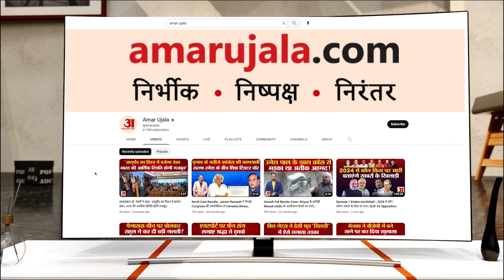Short film festival Varanasi : Bollywood actress Madhurima Tuli ने बताया क्यों खास है ये महोत्सव?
बॉलीवुड अभिनेत्री मधुरिमा तुली ने भी अंतर्राष्ट्रीय फिल्म महोत्सव में शिरकत की। उन्होंने कहा, पर्यटन हमारे देश में बढ़े और संस्कृति पूरी दुनिया जाने यही इस महोत्सव का संदेश है। मैं यहां पहली बार आई हूं। मैं उत्तर प्रदेश सरकार और पर्यटन मंत्रालय का धन्यवाद करूंगी जिनकी वजह से मुझे ये मौका मिला...